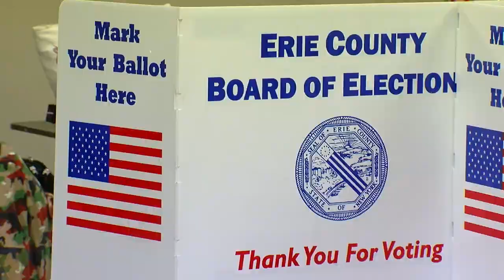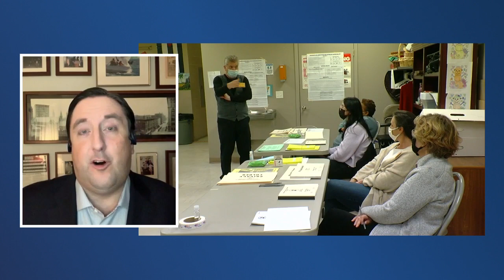Jack O'Donnell interview with WKBW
Political expert Jack O'Donnell tells us what we can expect for Election Night 2021.